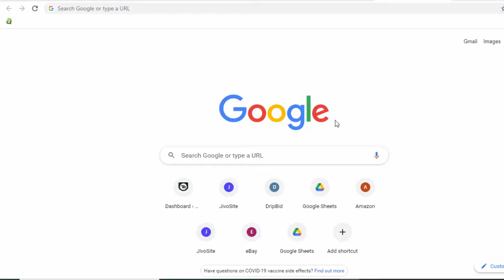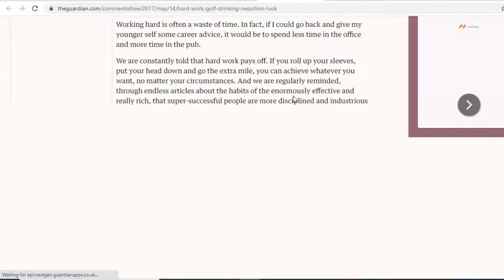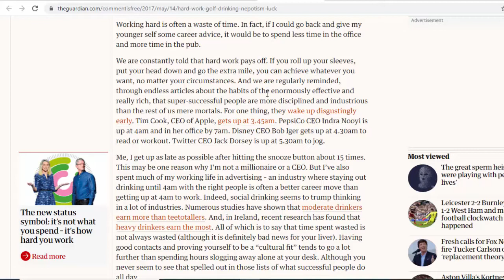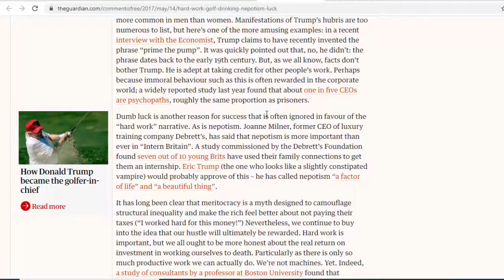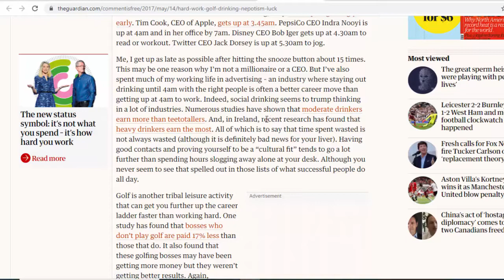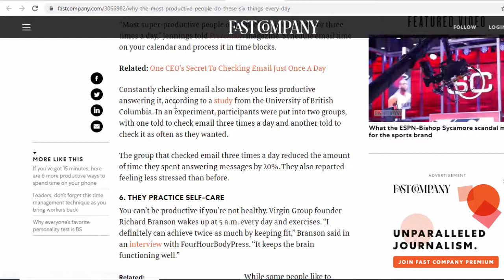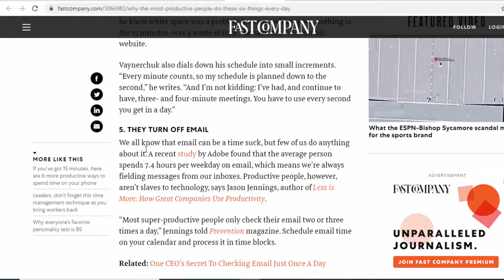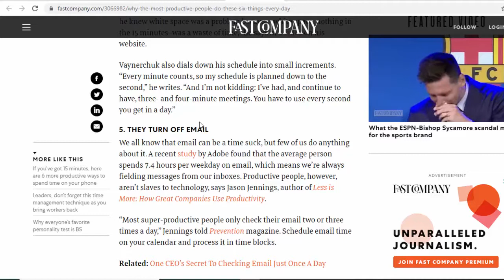How To Get Backlinks for New Website - Backlinks Tutorial - Backlinks For Blogger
In this video you get unique ideas about backlinks tutorial and best backlinks for bloggers with google white hat techniques.
Today I'm going to teach you easy and effective way of link building as well as off page seo that how to get dofollow backlinks for new website and increase website traffic.